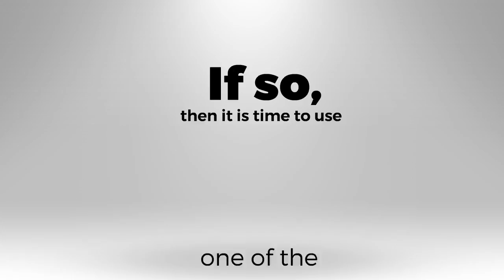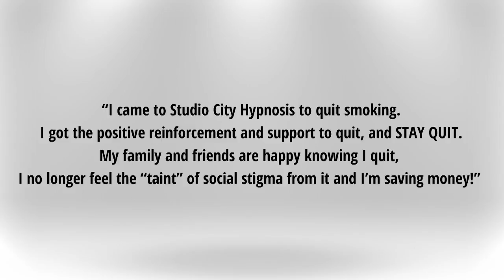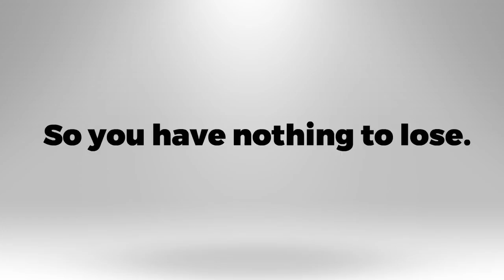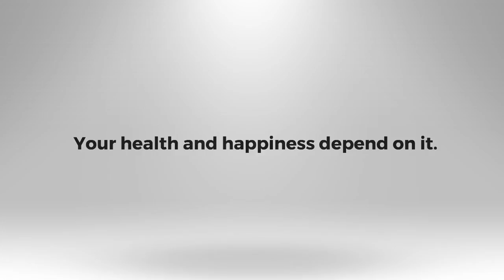Studio City Hypnosis, Stop Smoking, This Time We Offer A 100% Service Guarantee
Stop Smoking, Studio City Hypnosis, Burbank, Toluca Lake. We offer 100% Service Guarantee. Call today and be smoke free
IT'S YOUR TIME FOR A FRESH START

*quit smoking hypnosis, can work for you
*hypnotherapy to quit smoking, has worked for millions of people
*smoking cessation hypnosis/hypnotherapy, has worked for
               millions of people and it can work for you too.